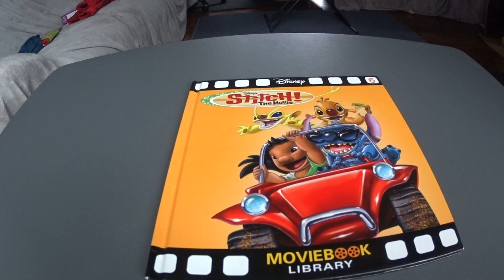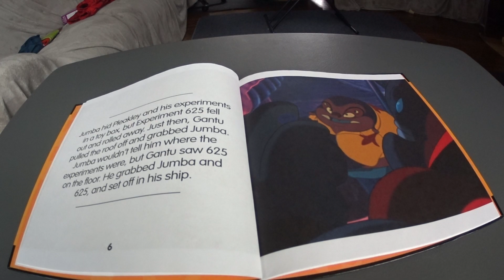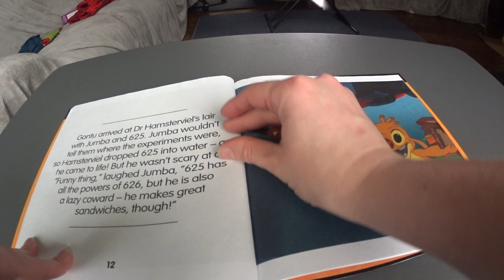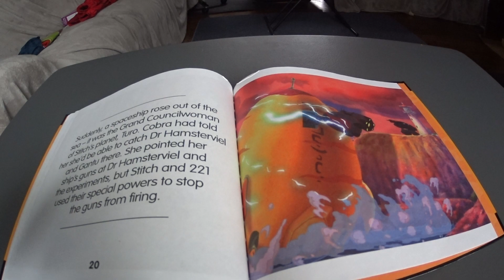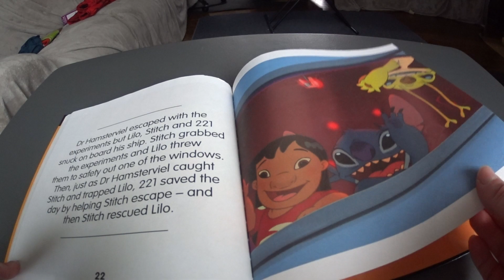Disney Stitch the Movie!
Mom reading
check out the channel for more stories